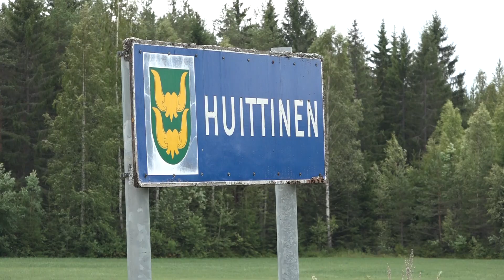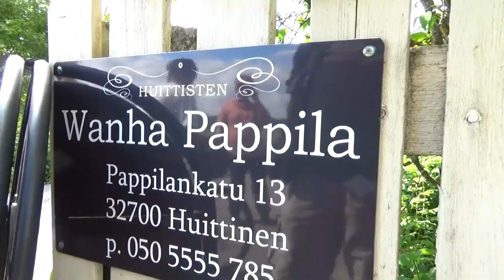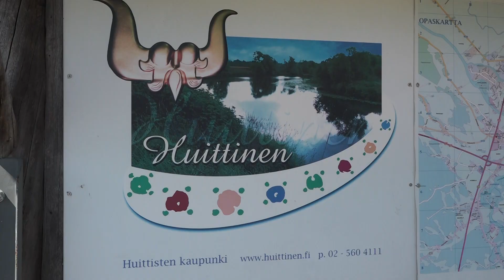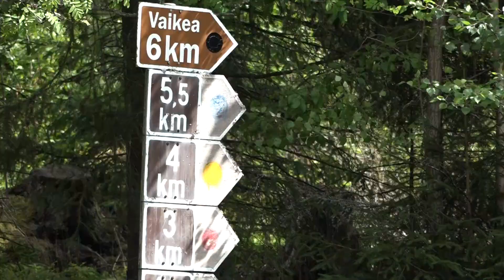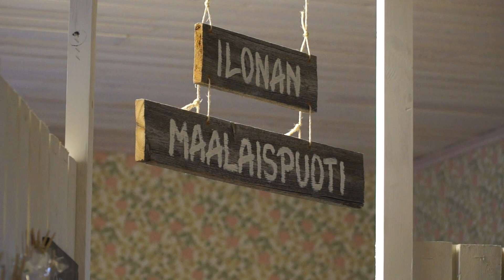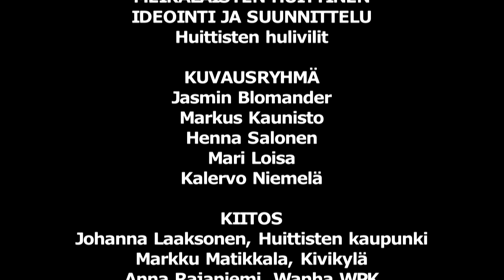Meikäläisten Huittinen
Millainen paikka se Huittinen oikein onkaan, sitä lähtevät nyt Huittisten Hulivilit tutkimaan, kun taksiluvatkin irtoavat helpolla näinä päivinä.